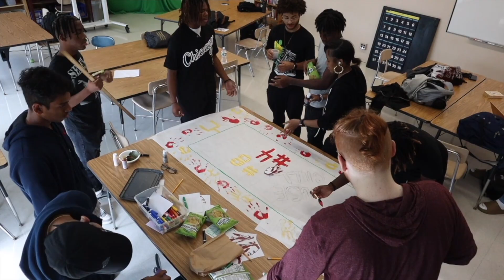Thursday, March 9th (C Day)